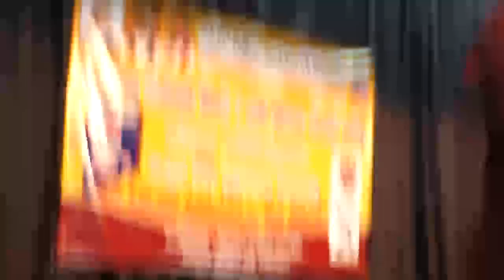වාද්දුවේදී පැවැත්වූ විජිත රෝහණගේ මෙතෙක් නෑසූ ඓතිහාසික කථාව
මාතෘභූමිය රැකගන්නටනම් ගෝඨාභයට චන්දය දෙන්න
- මේ අනාවැකි හරි ගියද බලන්න ?